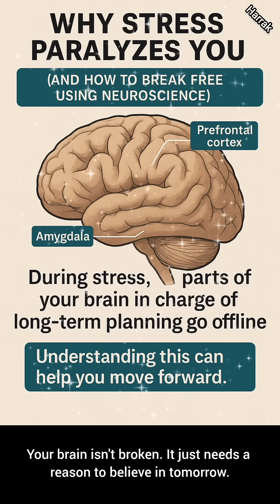Why Stress Paralyzes You (And How to Break Free Using Neuroscience)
📝 Feeling stuck, overwhelmed, or like you can’t plan your way out of stress? It’s not laziness or failure — it’s your brain in survival mode. When you're under intense stress, the parts of your brain that help you plan for the future go offline. Why? Because your brain is prioritizing immediate survival over long-term goals. But once you understand this, you can begin to shift your mindset and reclaim your power.
Let’s break down the science of stress, and how simply understanding it can help you move forward. 🌱
If this helped you breathe a little easier, follow along — I explain the brain to make life a little less scary. 🧠✨